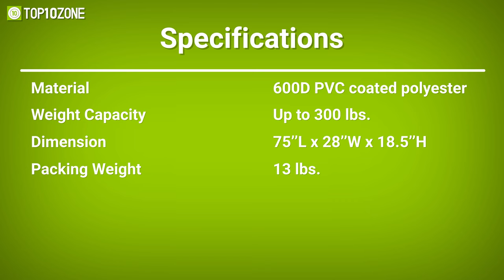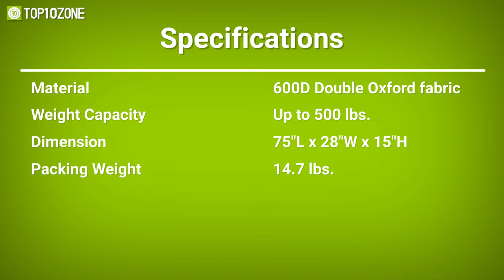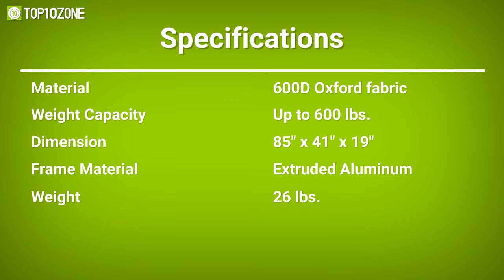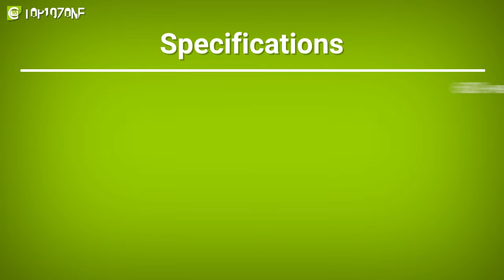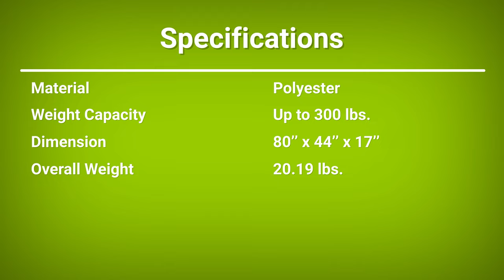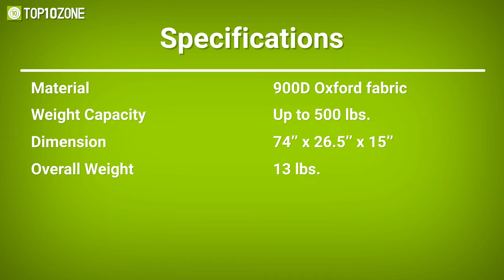Top 10 Best Portable Camping Bed & Cots to Buy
Best Portable Camping Bed & Cots enhance your camping experience to the next level while providing extreme comfort and allowing you to carry it anywhere you go. So here is our video on the Top 10 Best Portable Camping Bed & Cots to Buy, just for you!